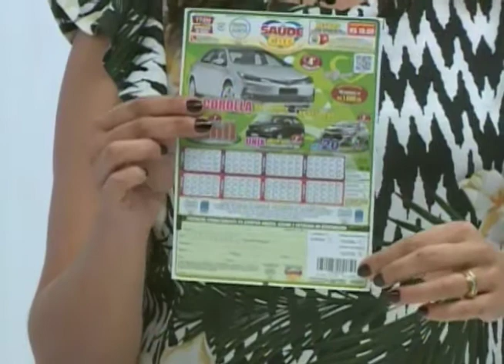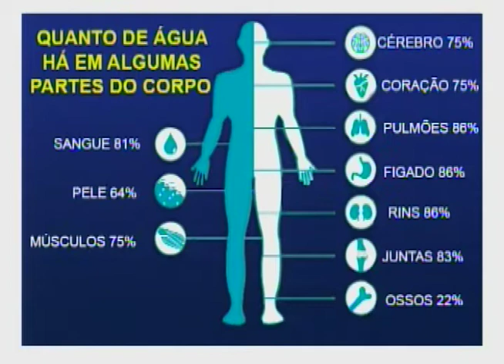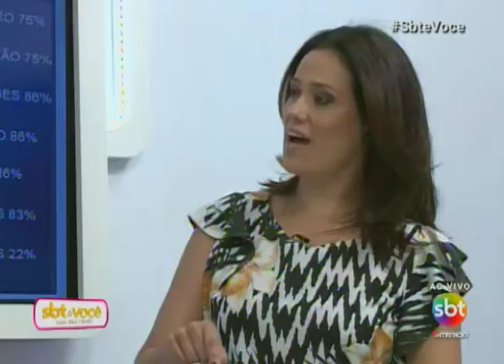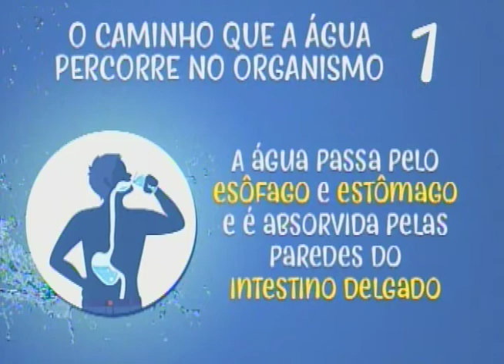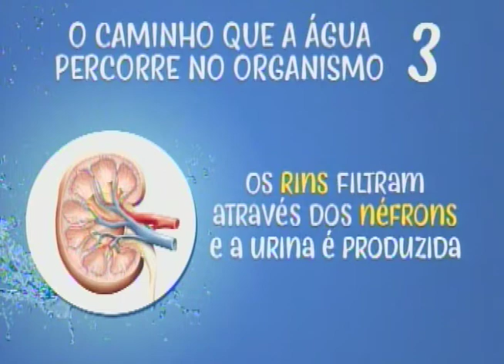SBT e Você 14/09/17 na íntegra | Umidade e água